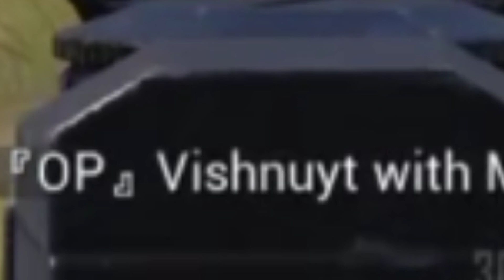Infinix hot 10 PUBG GYRO test | gyro on | without gfx tool | 16 finishes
Infinix hot 10s pubg test sensitivity,

hi guys hope u love this video. , 😍🤯😍🤯🤯😍😍😍

ingnore

infinix hot 10 PUBG MOBILE sensitivity,

infinix hot 10 pubg test, infinix hot 10,infinix pubg testing, pubg test infinix hot 10,
bile smooth +extreme,pubg mobile no lag smooth play
Infinix hot 10 PUBG MOBILE | HOT DROP TEST | Smooth + Extreme Graphics | 6gb ram | 60 FPS | GFX Tool

about phone:
ram :6gb
internal storage: 128
G70 high Gaming performance
battery mah: 5200
16 mp Ai quad camera
Dts audio processing

infinix hot 10 pubg mobile  vs redmi 9 pubg test,